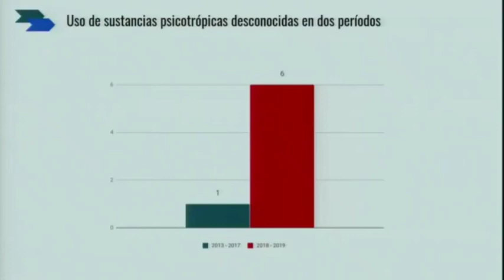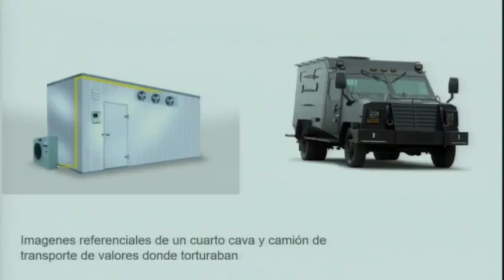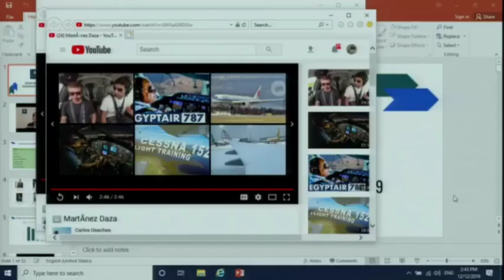VENEZUELA INFORMATIVA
NUESTRO INTERES ES INFORMARTE
Tamara Sujú presentó informe ante la OEA sobre torturas en Venezuela